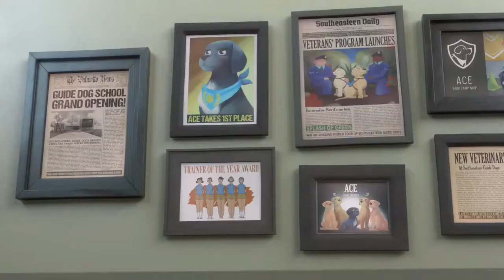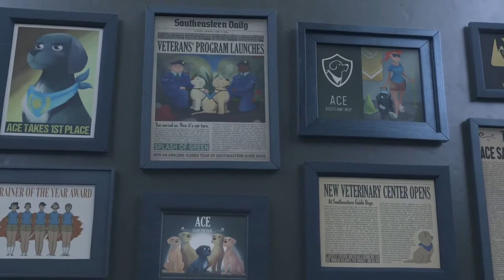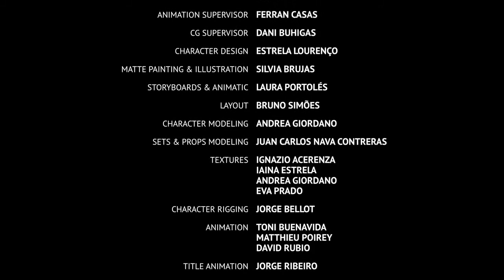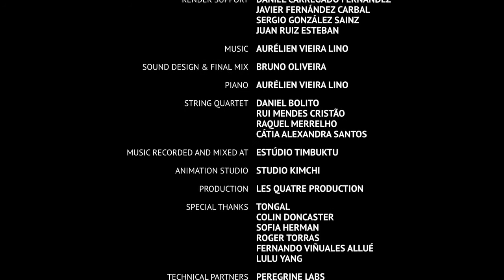Matalinong TUTA | Reekee De Silva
Reekee De Silva
Ang channel na ito ay ginawa ko para sa lahat ng mga taong mahilig sa aso na katulad ko dahil naniniwala ako na ang mga aso ay mans bestfried.

Naniniwala ako na kapag napanood ito ng mga tao ay mababawasan ang many lang lungkot at the sametime ay kapupulutan ito ng kaalaman at awareness not only to the dog also to others animal.

Lahat ng breed ng cute na aso ay makikita mo dito.Lahat sila ay funny kahit sila ay wild dog.

So lets be friend and be updated to all my new video uploads.